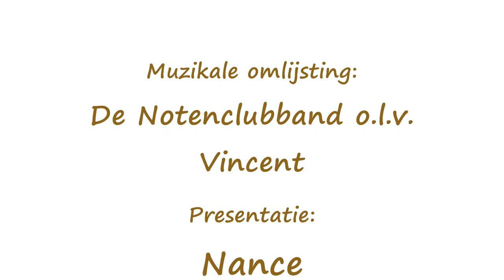Alides Hidding & Glenn Corneille - When a Man Loves a Woman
De Notenclub 22 maart 2005. Alides Hidding (Time Bandits) zingt het welbekende nummer "When a man loves a woman" van Percy Sledge.